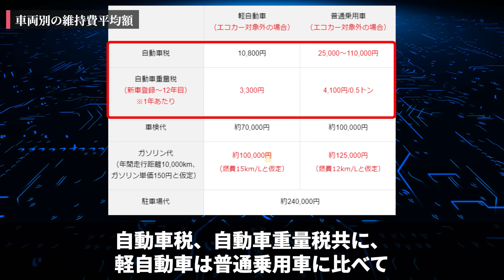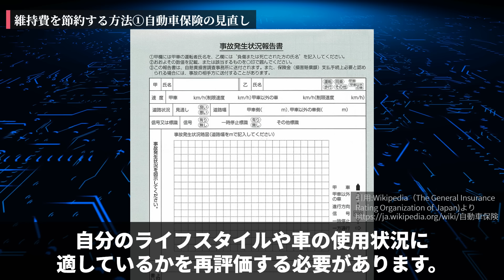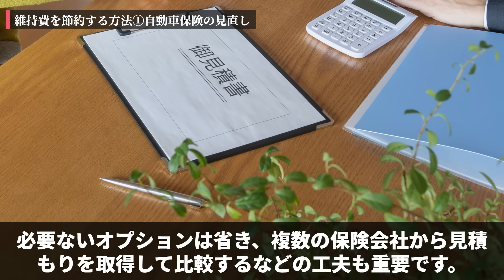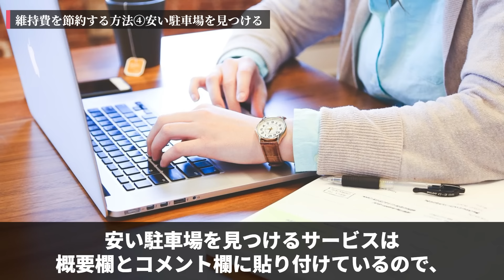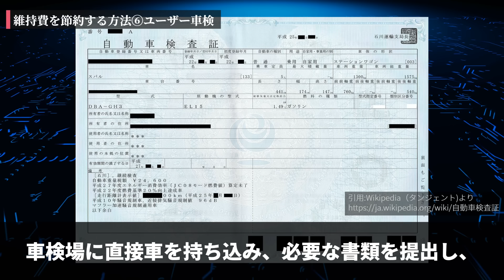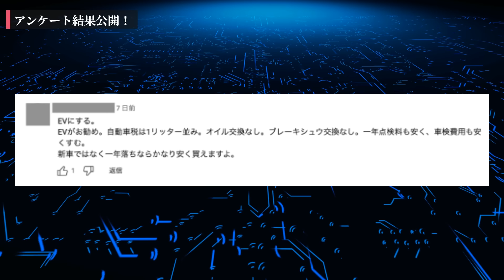【知らなきゃ損！】自動車の維持費を節約する6つの方法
迅速に改善・修正をさせていただきます。何卒よろしくお願い致します。 【自動車保険一括見積もり】PR

【参考文献】
Project kei